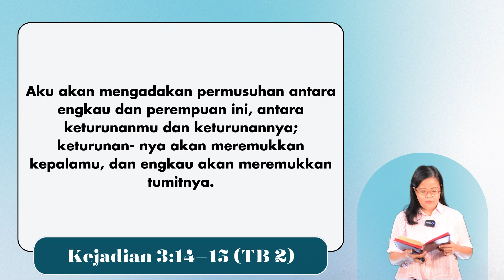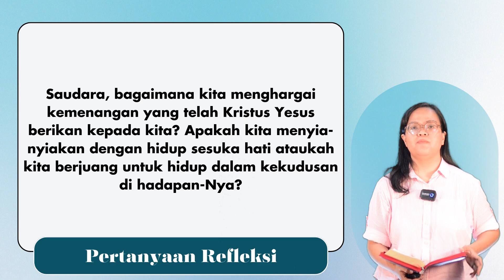Spiritual Life#1130 - Kejadian 3:14–15 "Manusia Jatuh Dalam Dosa dan Akibatnya keempat"